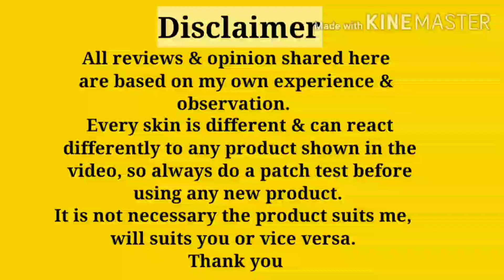AFTERWASH Review of MYNTRA Kurta Sets (part 3) || My Lyf my home my style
Hello everyone...
my channel is all about my life,my home and my style...
you will find all sort of stuff on my channel.

AFTERWASH  Review of MYNTRA Kurta Sets (part3) || AFTERWASH REVIEW || My Lyf my home my style

links of kurta set:
1. grey and mustard yellow

2. off white and green

3. blue kurta set

3. AFTERWASH  Review of MYNTRA Kurta Sets (part 1)|| AFTERWASH REVIEW || My Lyf my home my style

5. MYNTRA Kurta Sets for Summer End of reason sale (EROS)2020|| Libas Kurta Palazzo sets under 1500

7.JOVEES De Tan Facial Kit Review ||Facial Demo step by step || Affordable facial kit || Non Sponsored

8. Meesho Haul || Kurta Sets for Summers || My first Messho Haul || My Lyf my home my style

10. The moms co. Natural Body Butter Review || Not sponsored || My Lyf My Home My Style

copyright: all the content of this channel is made by channel owner ekta maheshwari(my lyf my home my style). do not copy or use any content without permission.